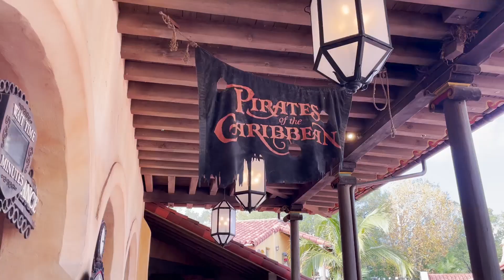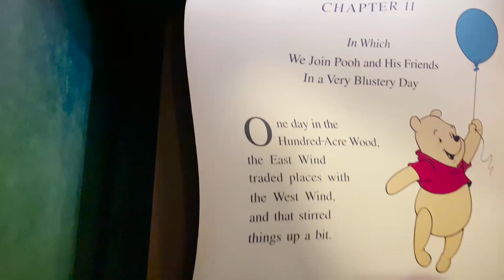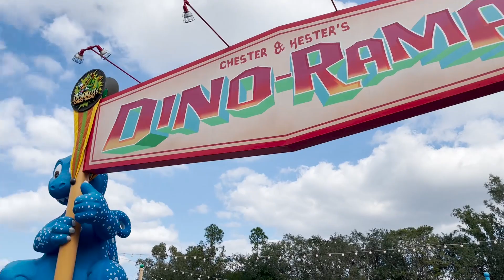Walt Disney World | Magic Kingdom & Animal Kingdom | Family Vlog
Disney December was fun! We were able to visit Walt Disney World in Orlando, Florida to celebrate the Magic Kingdom's 50th Anniversary Celebration. With a surprise visit to Animal Kingdom the next day, we enjoyed a long weekend with Mickey himself.

Jay's Instagram: @waddyjay
Ty's Instagram: @justty_
Jay & Ty's Instagram: @itsjayandty